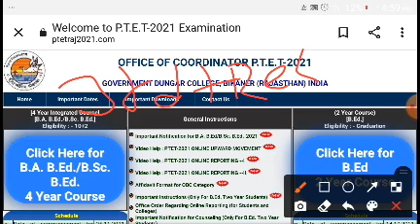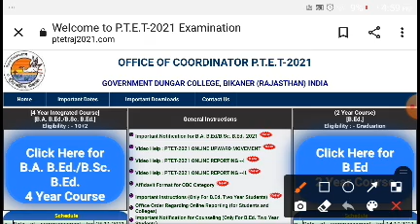Ptet 3rd list 2021 || Ptet 3rd list kab aayegi || Ptet upward movement result 2021